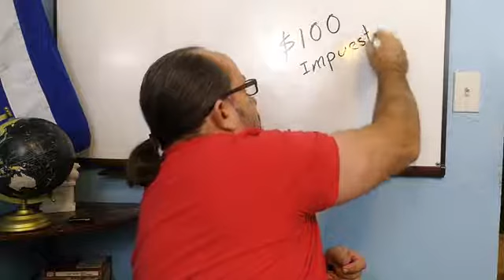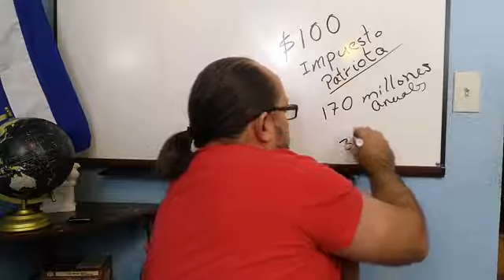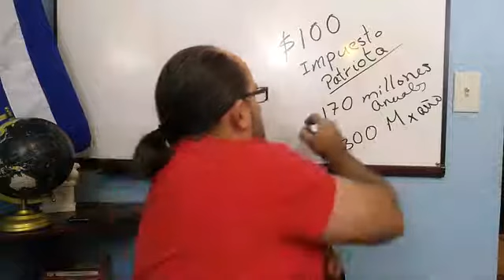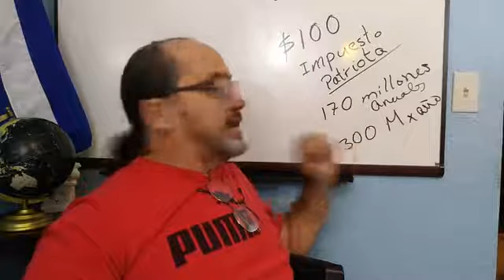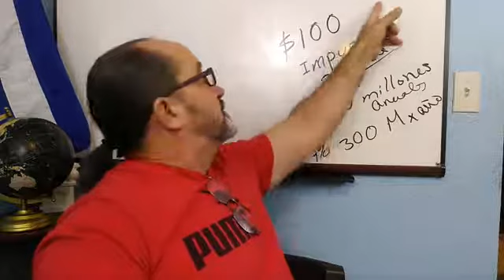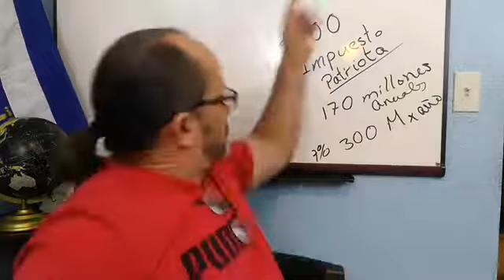Algon acerca de las remesas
Financiar nuestro trabajo contra el gobierno cubano.